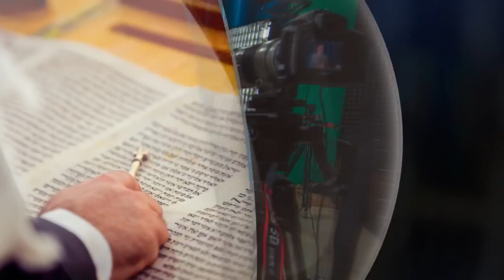Нагорная проповедь. "Господи, Господи..." (Йосеф Шулам)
Одна из ключевых проповедей Спасителя. О чем говорил Иешуа? Что означают слова, вселяющие страх в сердца многих верующих вот уже на протяжении тысячелетий?! "Господи, Господи, не твоим ли Именем..."? О тайнах и еврейских корнях Писаний Нового Завета рассуждает с телезрителями профессор Иосеф Шулам в своей серии передач о Нагорной Проповеди. Евангелие от Матфея, 7 глава с 21-го стиха.
Заключительная часть серии.